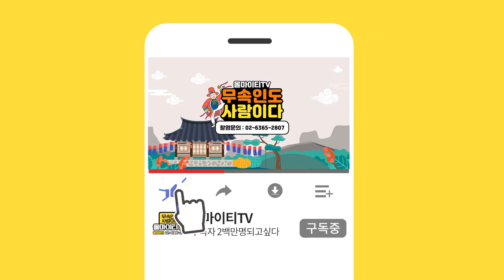★서산점집/2021년 닭띠운세🔴마음 먹은대로 풀려나가는해(29세41세53세65세77세)직장인 눈치껏 비벼라!타인으로 인해💰금전💰의 스폰을 받아 사업확장의 가능성이 있어요(영천암)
★영천암 ★

*위치  : 충남 서산시 학동 12길 12 극동맨션 가동103호

★대표블로그★
-올마이티TV